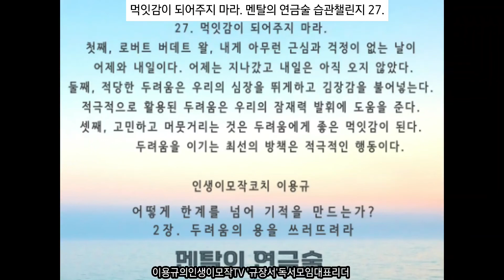두려움에게 먹잇감이 되어주지 마라. 적극적으로 행동하라. 멘탈의 연금술 습관챌린지 27./ 인생이모작코치 이용규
적당한 두려움은 우리에게 긴장감을 주고 적극적으로 활용된 두려움은 우리의 잠재력 발휘에 도움을 준다.

인생이모작 교육 및 상담 이용규 코치 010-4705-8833
카카오톡 채널 상담 ‘이용규 코치의 인생이모작 연구소’
【인생이모작】 유성대소장 채널추천 【인생2막】 이용규 코치 은퇴준비 노후설계 새로운 도전

*이용규(Lee yong gyu) 코치 프로필(Profile)
(닉네임 : 즐미생 - 즐겁고 아름다운(美) 인생을 연구)
ㅇ 서울시립대 도시행정대학원 졸업, 도시행정전공 ‘이학사’
ㅇ 현)사단법인 희망키움넷 사무총장(청소년지원 사회복지법인)
ㅇ 현)서울문화재단 예술창작센터 경비주임
ㅇ 현) 1인기업 이용규의 인생이모작TV, 독서모임 ‘규장서＇대표리더
ㅇ 주요자격 : 행정사, 사회복지사(1급), 청소년지도사(2급), ITQ정보기술자격’A’등급, 워드프로세스, 엑셀운용, 생활정리사, 감정노동관리사
취미활동 : 봉사나눔, 자전거 타기(출퇴근), 마술사, 캘리그라피, 서예, 악기(색소폰) 등
ㅇ 저서 : 100일간의 두드림으로 날개를 펴다(21.10, 공저)
ㅇ 주요상훈 : 녹조근정훈장, 대통령, 국무총리, 장관, 서울시장, 구청장 표창 등 18회 수상
ㅇ 전)서울시청 37년간 근무, 정년퇴임 (중구청, 중랑구청, 동작구청 근무포함)

*채널 소개
안녕하세요? 인생이모작TV 이용규 코치입니다. 저는 서울시청 공무원으로 37년간 근무하고 정년퇴임을 했습니다. 은퇴를 하면 뭘 하고 지낼까? 고민하면서 여기저기 교육도 찾아다니며 받고, 유튜브도 찾아보고 이모작 준비 책도 읽어 봤습니다. 요즘은 유튜브가 대세여서 많은 인생 이모작 유튜브가 올라오긴 하지만 체계적으로 관리되지 않아 계속 성장 발전하게하는 채널이 아쉬웠습니다. 그래서 저의 은퇴하는 과정에서 겪은 고충을 다른 분들도 겪었다는 얘길 듣고, 인생 이모작을 준비하면서 체험한 내용과 앞으로 준비하는 내용을 공유하려고 합니다. 지금부터 이모작 삶을 살아가며 나를 찾고, 내가 좋아하며 즐기면서 일을 할 수 있는 플랫폼이 있으면 좋겠다는 생각을 했습니다. 여러분들께서도 여기에 많은 의견을 제시해 주시면 참고하여 차근차근 많은 자료를 쌓아서, 누구나 여기서 자신을 인생이모작을 개척해 나갈 수 있는 발판을 구축하여 매일 최상의 날이 되도록 지원하겠습니다.

*인생이모작TV 참고할 영상
【인생이모작】 채널소개 【인생2막】 이용규 코치 은퇴준비 노후설계 새로운 도전

뭘 갖춰야 인생 이모작을 잘 할 수 있을까요? by.황상민의 심리상담소:황심소